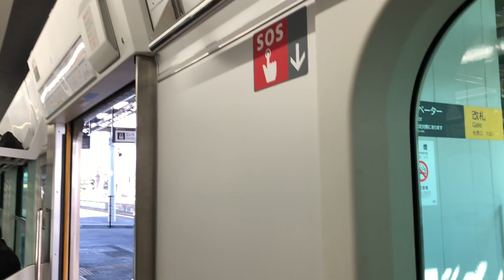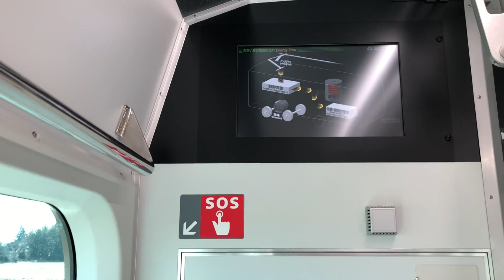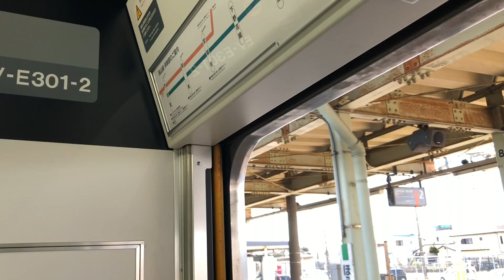【三菱IGBT】EV-E301系V2編成(ACCUM)走行音 / JR EV-E301 sound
Japanese train running sound and view in the car.(TOCHIGI/JR-East/Series EV-E301/MITSUBISHI-VVVF)

JR東日本・烏山線向けの蓄電池電車EV-E301系の量産車V2編成走行音です。主変換装置は三菱製ですが、変調パターンは日立IGBTに近いです。

・宇都宮から気動車が消えた日
EV-E301系は国内初の蓄電式営業電車として、2014年に先行車V1編成が烏山線にデビューしました。起終点停車中や電化区間走行中はパンタを上げて充電を行い、非電化の烏山線内はパンタを下げて蓄電池で走行します。3年後の2017年に量産車3本が投入され、烏山線のキハ40系は置き換えられ、宇都宮運転所には車両配置が無くなり宇都宮から気動車が消滅しました。これは給油設備等が不要となる現場メリットがある他、気動車運転に必要な内燃車運転免許が不要となり電車運転士のみ配置でOKというメリットがあります。電化区間の中で単発的な非電化路線は八高線や久留里線がありますが、蓄電池の性能向上と共に今後実用拡大があるかもしれませんね。